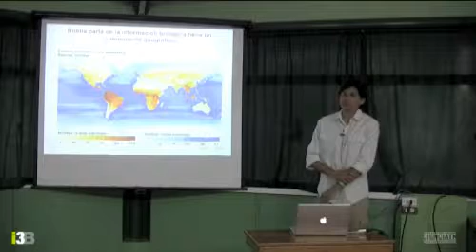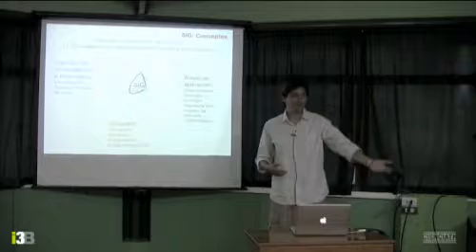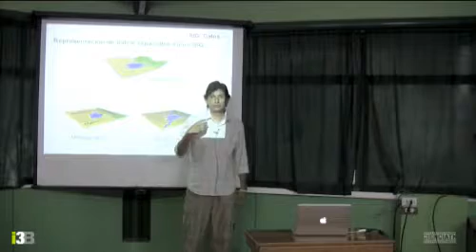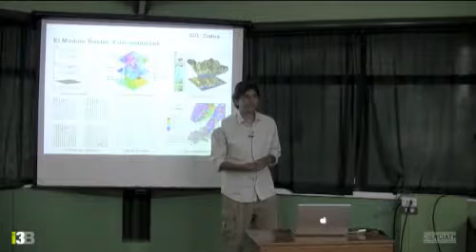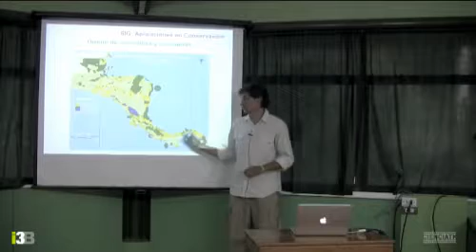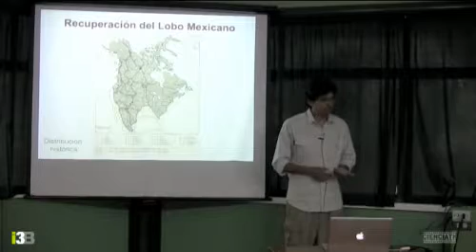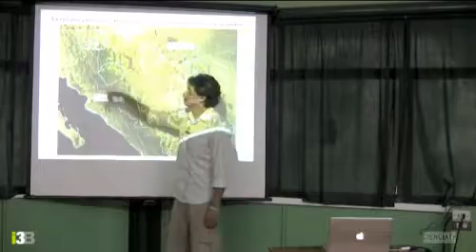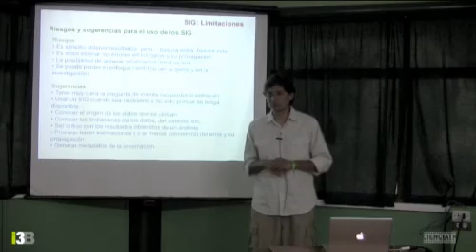07.- Los SIG como herramienta para la toma de decisiones en conservación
Este vídeo pertenece al Taller Información sobre Biodiversidad para la Conservación Medioambiental Abril 2013